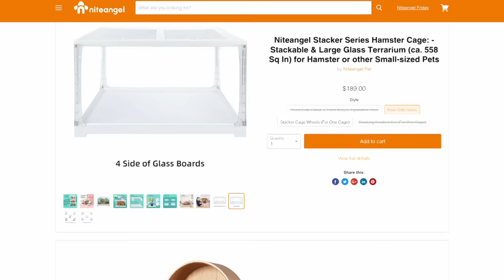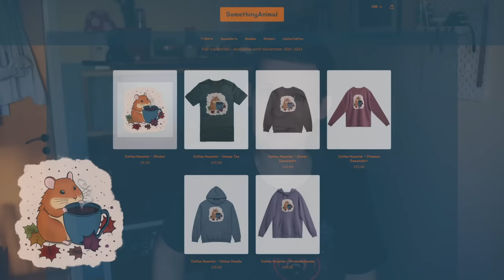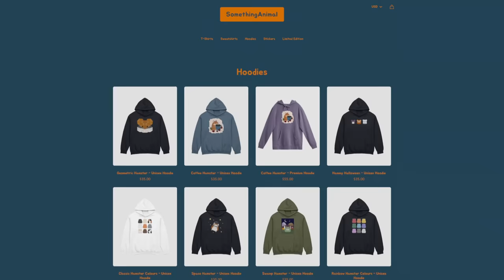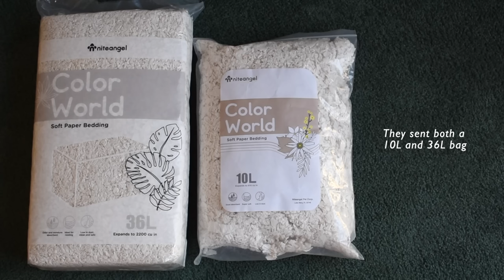The Biggest Hamster Supply Unboxing!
*These products were sent to me free of charge but with no stipulations or agreements. I am not required to show these items in videos or talk about them.

To save you some time hunting out these products, I've done the hunting for you. Below are links to almost all of the items shown in the video, organised into categories to make it easier. Note, a couple of the items don't seem to be available anymore (discontinued? idk) and a few others are only available on the UK/Canada sites.

- Hideouts -

- Shelves -

- Wheels & Accessories -

Spare Ball-Bearings
*Couldn't find this product on their web stores*

- Food & Water -

- Sand/Dig Boxes & Accessories -

- Other Accessories -

- Bedding -

Helpful Hamster Care Resources

(the most trustworthy & reputable list I have found, cites multiple sources & uses scientific studies to debunk myths about certain "unsafe" foods)